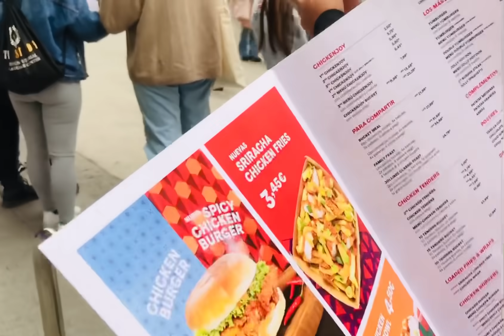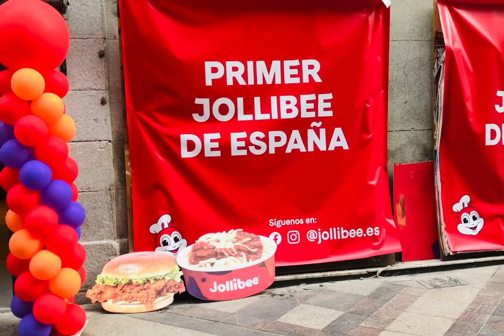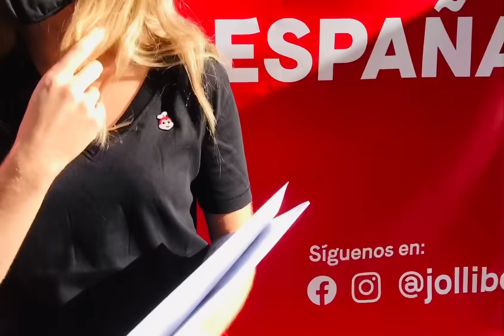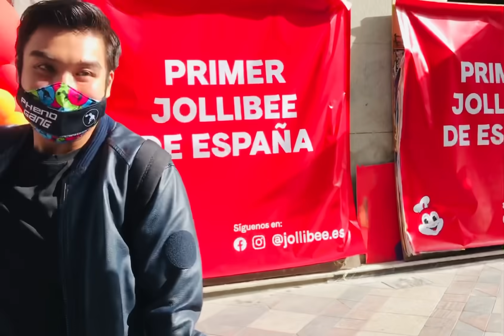Welcome Jollibee in Madrid, Spain Premier and Opening Day! Sept.23, 2021.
Today September 23, 2021 is the premier and opening day of one of the famous restaurants in the Philippines here in Madrid, Spain.. This is one of Filipino flair since 1978. Welcome Jollibee! 🥰